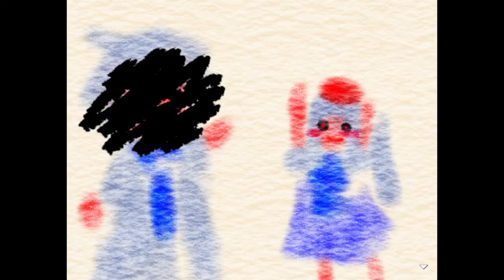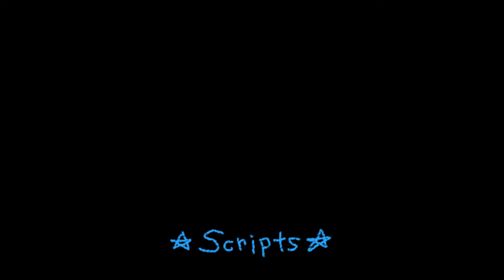Bevel's Painting Part 4: Sixth and Seventh Endings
The Real Me, First and Last Friend.

After this part ended, I broke down and found a list of all possible endings - can't believe there was a clue hidden in the credits.  Looks like it's not over just yet.